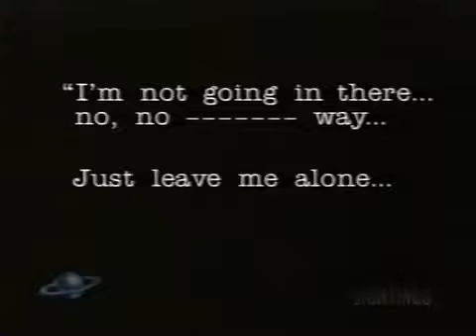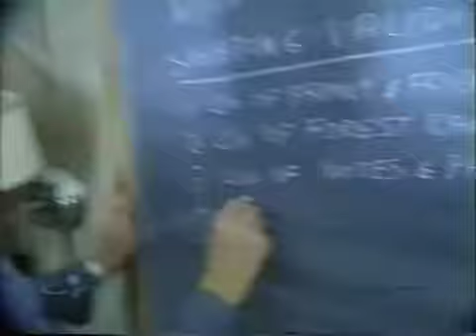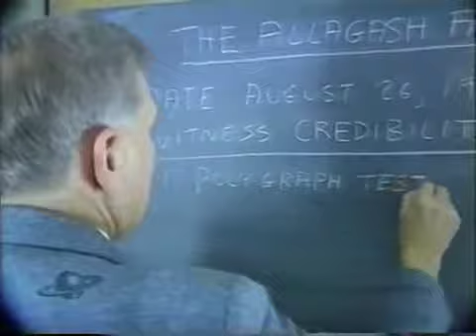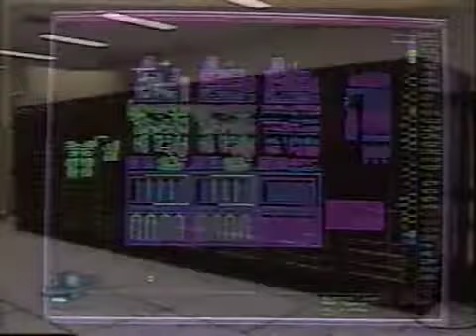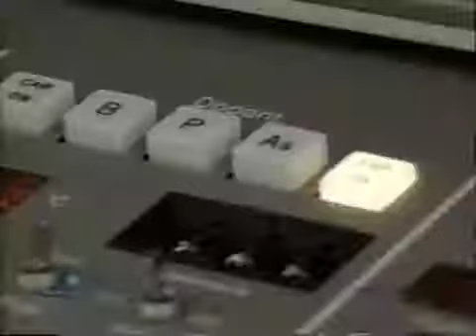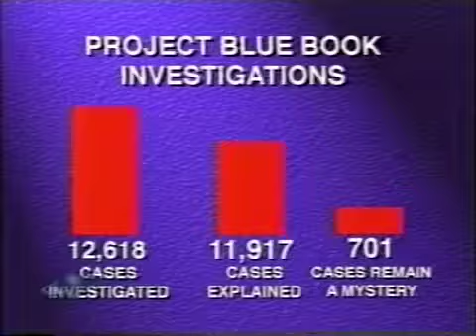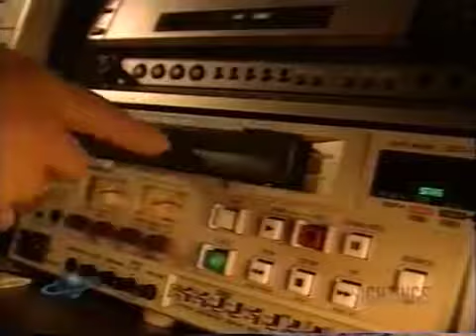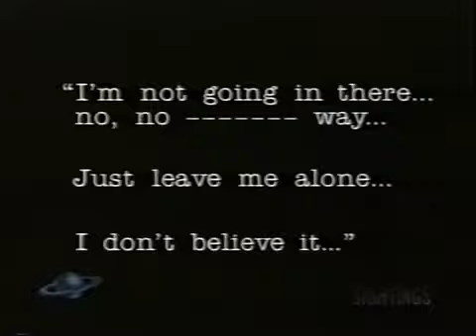Sightings S3E22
Allagash Abduction, Future Shock, Baleroy Ghost, Touched By Angels, U.F.O. Home Videos.

Episodes from one of the coolest News Magazine style programs from the 90s that dealt with the paranormal, the unexplained, UFOs, and other bizarre phenomenon.

Top Secret Projects, Roswell Revisited, K-911, A Call For Help, Lady In White, Taos Hum.